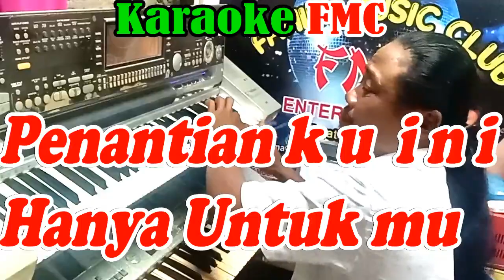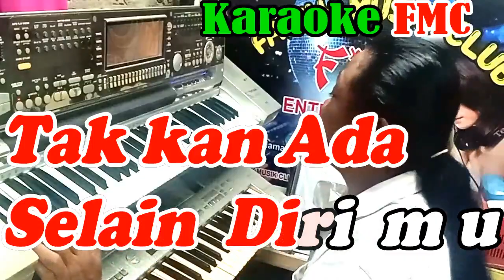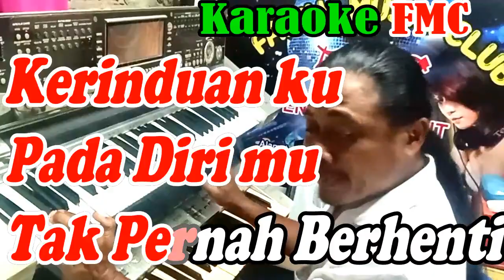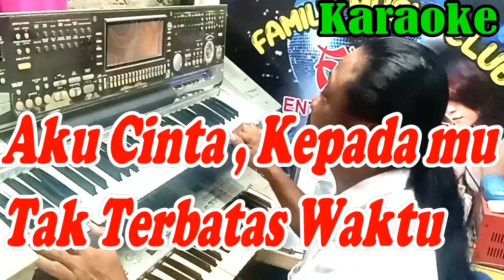Cintaku Tak Terbatas Waktu Kentrung NADA WANITA | By Anie Carera || KARAOKE KN7000 FMC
ARTIS       : Annie Carera
ALBUM    : Cintaku Tak Terbatas Waktu
LISENSI   : PT. Ebony Delapan Belas (atas nama Dd Star Record)
Liric lagu FMC :
Cintaku Tak Terbatas Waktu ( AnnieCarera )

Andaikan malam yang sepi dapat bicara
Mungkin aku takkan kesepian

Penantianku ini hanya untukmu
Setiap saat berdoa untukmu

Kesetiaan yang kumiliki
Tak pernah memudar
Cintaku ini untuk dirimu

Ibarat sungai yang kering tiada air
Menanti hujan turun dari langit

Kerinduanku pada dirimu tak pernah berhenti
Walau berjuta godaan mengganggu

Aku cinta kepadamu tak terbatas waktu
Takkan ada selain dirimu

Cinta yang telah kita bina
Pahit-manis berdua
Demi cintaku hanya untukmu
     ( Interlude )